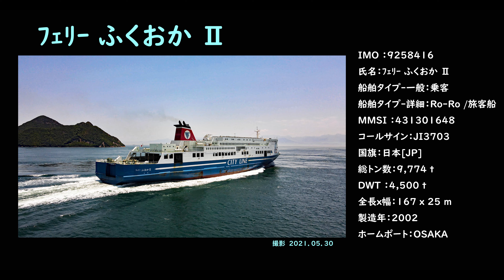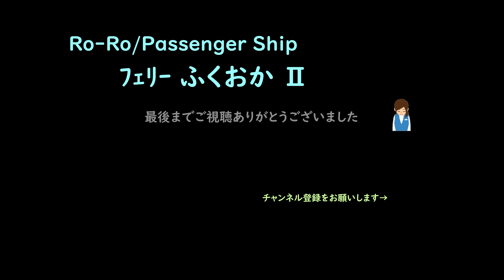空撮 フェリー 「 ふくおか Ⅱ 」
名門大洋フェリーが運航するフェリー、大阪南港と新門司港を結ぶ航路に就航。
三菱重工業下関造船所で建造され2002年10月18日に就航。
来島海峡の通航は、定期運航時は夜間であるが今回は因島へのドック入りで昼間の通航です。